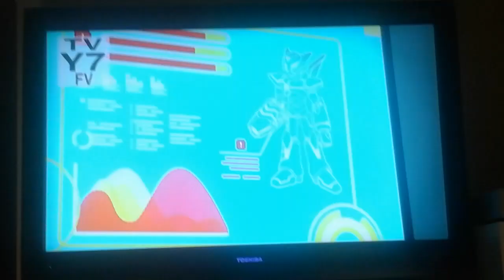Mega Man in a vacuum cleaner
Mega Man Fully Charged Episode 43